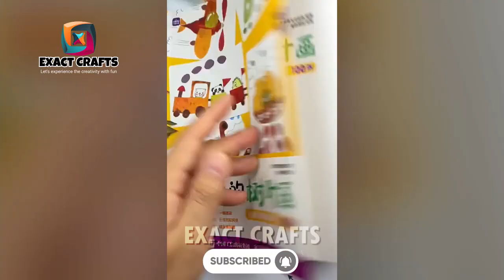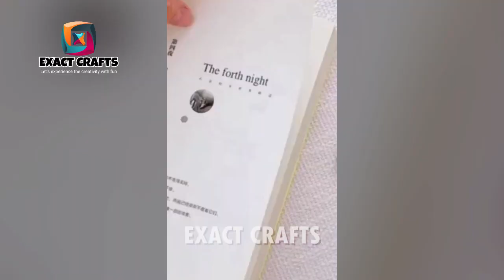Unbelievable crafts ideas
In this channel you know how to make a Unique Paper Flower wall hanging / Easy Paper crafts/ DIY Home decor / Easy Wall Mate / Paper crafts / DIY ideas / Room Decor / Paper wall hanging ideas/ Unique Wall hanging / Very Easy Wall Hanging Craft / Handmade Ideas / Paper Flower wall hanging/ wall Decor / Flower wall hanging / very Unique Home decor / Diy Home Decoration / Paper crafts for Home Decoration / Best out of waste / Cardboard crafts / Paper flower making ideas / DIY crafts / Handmade wall hanging / wall decoration / Rose Wall hanging / Easy Wallmate ideas / DIY paper crafts / Paper flower home decor / wall hanging / home decor / wall mate / homemade wall hanging. Hope you enjoy this video.